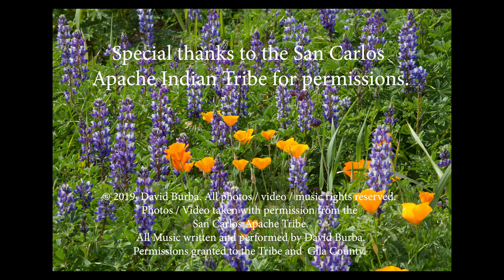2019 Wildflowers: Peridot, Arizona Video Only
2019 Wildflowers: Peridot, Arizona San Carlos Apache Indian Reservation. Video for Gila / Reservation usage